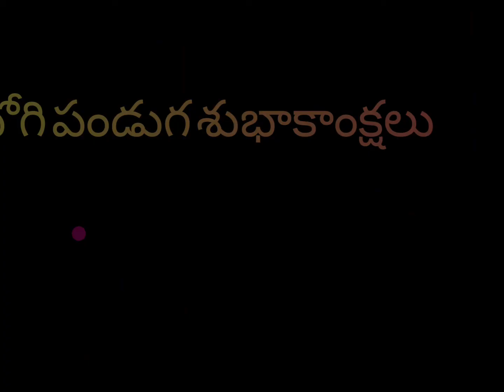బోగి శుభాకాంక్షలు ||Bogi wishes